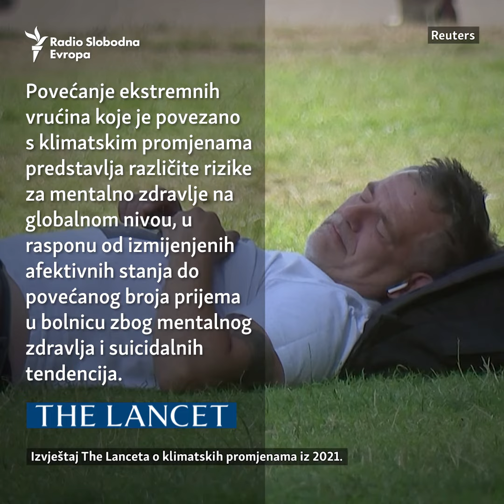Kako ekstremne vrućine utiču na mentalno zdravlje?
Toplotni talasi imaju ogroman uticaj na fizičko i mentalno zdravlje ljudi. Doktori strahuju od ekstremno vrućih temperatura, jer se tada hitne službe brzo pune pacijentima koji pate od dehidracije, delirija i nesvjestice. Primjećen je i porast stope samobubistava zbog ekstremne vrućine. Zašto?